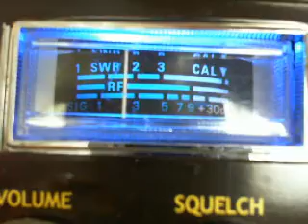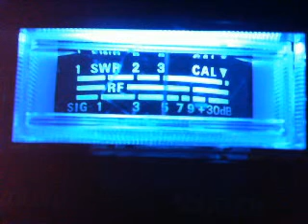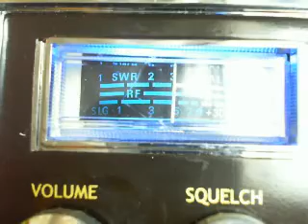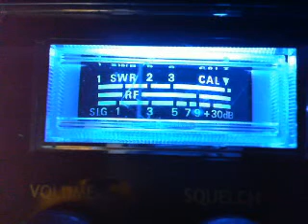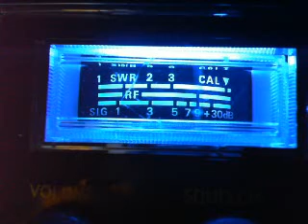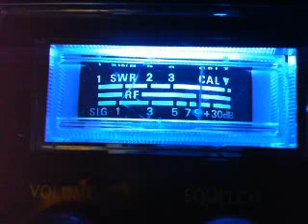CB skip..Modsquad, Big Daddy, 123, 247, WindJammer, Delta4, SteelBill, StarChild